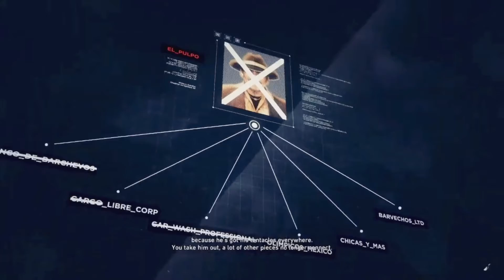AMBUSH from below!!! Ghost Recon Wildlands